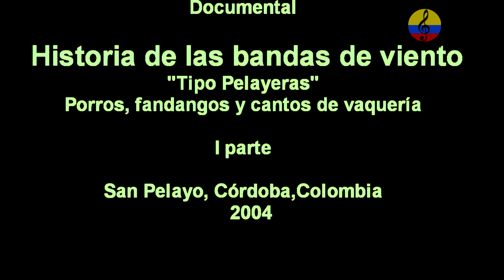Porros, fandangos, cantos de vaquería y bandas pelayeras, San Pelayo, Colombia, 2004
Música colombiana, Ciro Quiroz Otero, Tiburcio Romero Garces, porros, fandangos, música del Caribe colombiano, música vallenata, La Sonora Cordobesa, Montería, Córdoba, Lácides Romero Meza, Música tropical, Banda Sabanera, Pedro Laza y sus Pelayeros, Los Corraleros de Majagual, Francisco Zumaqué, Macumberos del Sinú, Abdel Barón Garcés